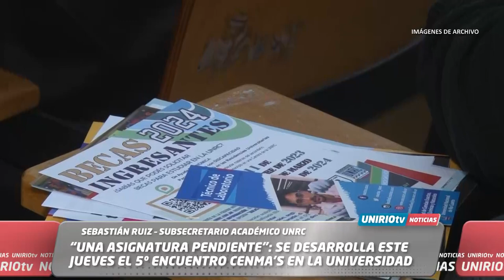“UNA ASIGNATURA PENDIENTE”: SE DESARROLLA ESTE JUEVES EL 5º ENCUENTRO CENMA’S EN LA UNIVERSIDAD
SEBASTIÁN RUIZ – SUBSECRETARIO ACADÉMICO UNRC
UniRio TV
Universidad Nacional de Río Cuarto
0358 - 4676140